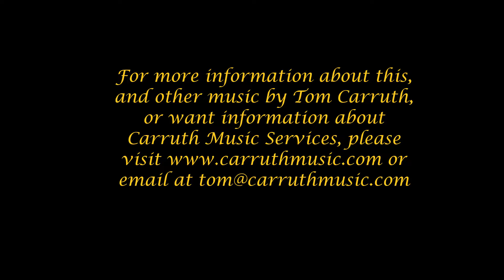A Poor Wayfaring Man of Grief arranged and orchestrated by Tom Carruth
This is the orchestral version of my piano solo.  This instrumental arrangement of the well known hymn, "Poor Wayfaring Man of Grief" is part of a set of hymns that I'm posting as videos for LDS, as well as mainstream Christian music.  I hope you enjoy this and share with others.  The lyrics are only shown to support the music, this is not intended to be a karaoke version of the hymn.